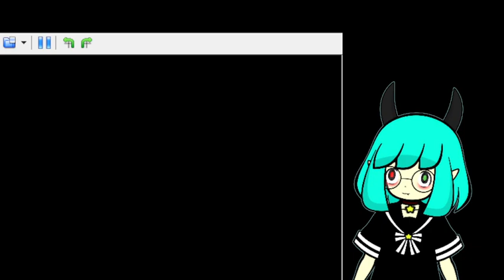Falling in love?! Playing Tennis no Oujisama part 7